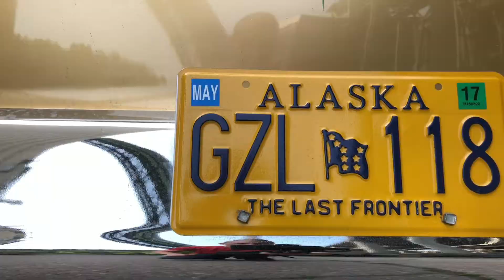1965 Chevy Stretch Panel XXL Custom - hotrodimports.de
Wow! ein XXL Stretch Panel ! Original von Werk (kein Umbau). einer von 100 gebauten Fahrzeugen aus dem Jahre 1965.
Dieses aufwendige Custom ist eine Frame Off Restauration! Ideal als Partyvan & Eventmobil ! Auffälliger geht es nicht mehr! Ein Werbemobil der Extraklasse.
Der Panel ist auch in unserem aktuellen Greyhound Bus Video zu sehen!
Hier hat sich ein Amerikanischer Customizer vollkommen ausgetobt und den Wagen in ettlichen Stunden von Grund auf -und umgebaut. Das Ergebnis kann sich sehen lassen!
Der Wagen ist qualitativ sehr hochwertig gebaut, die Lackierung entspricht denm deutschen Standards und ist sehr gut.
Hier wurden um die 50.000 US Dollar verbaut, ohne Auto versteht sich. Der Wagen bekam einen der begehrten Good Guys Awards.
nun nocheinmal die Daten:
Airride, Motor: 5,7 L 350CUI Motor , Leistung: 250 PS, Getriebe: TH 400 Automatik Getriebe, Farbe weiss uni und goldmetallic. Hifi Sound Anlage.
zu einen Preis von 29.900 € – das ist unschlagbar. Für das Geld kann man so einen Wagen nicht bauen!
Schaut euch das Video an!  Der Wagen wird mit US Title und Verzollungspapieren verkauft. Gerne machen wir für Euch gegen Aufpreis Tüv und die deutsche Zulassung.
Interesse? Dann ruft uns einfach an!
Hotrod Imports – strictly awesome cars!